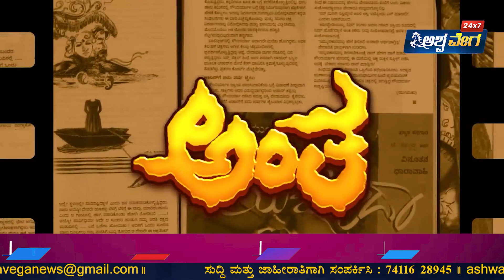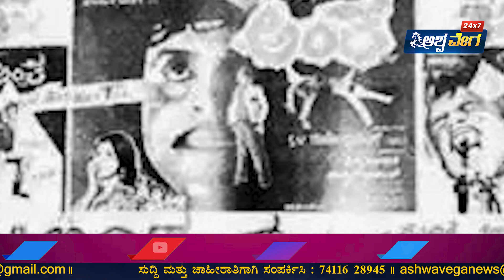Film : ಅಂತ ಫಿಲಂ ಮತ್ತೆ ತೆರೆಯ ಮೇಲೆ ಹೊಸ ಅವತಾರದಲ್ಲಿ | Anta | Ambareesh | @Ashwaveganews24/7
Ashwavega 24x7 | Kannada News | Latest Kannada News | kannada news, latest news, ashwavega 24/7kannada digital, Karnataka news.